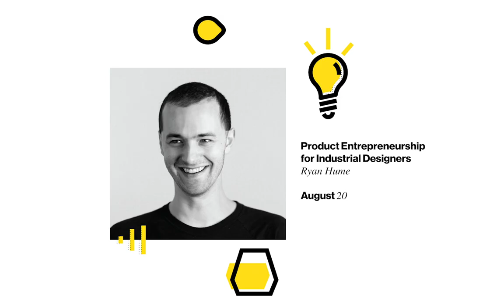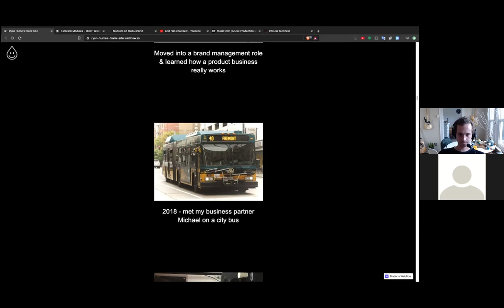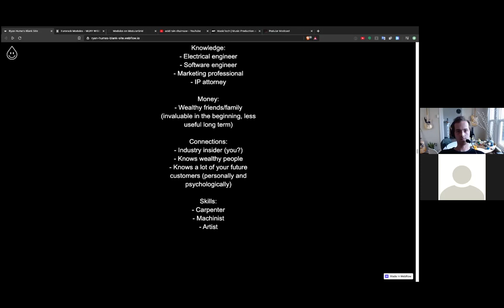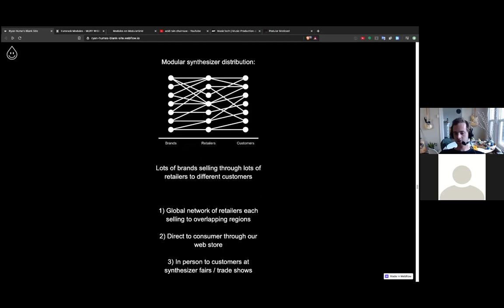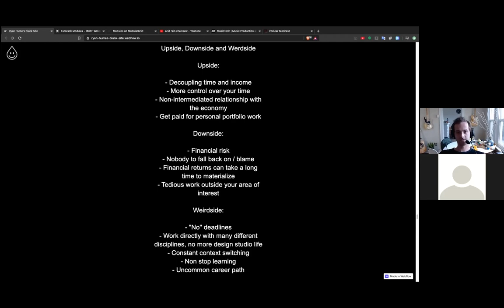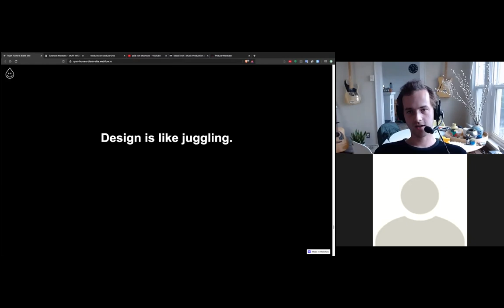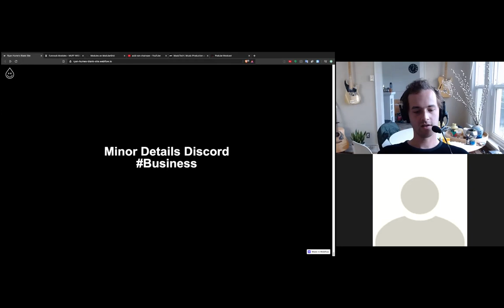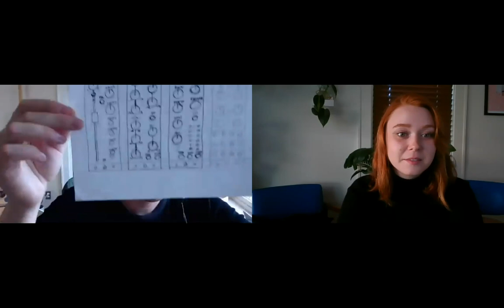Lens with Ryan Hume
Our next guest is Ryan Hume, he's the co-founder of Acid Rain Technology, an electronic musical instrument company. Ryan graduated from Western Washington University and worked as a designer and brand manager in the housewares industry for 7 years after graduation. As a long time musician and audio engineer, in 2018 he decided to take the plunge into building a company at the forefront of human machine interface in music making. To follow Ryan's work, head over to ryanhume.com and check out what he's working on!